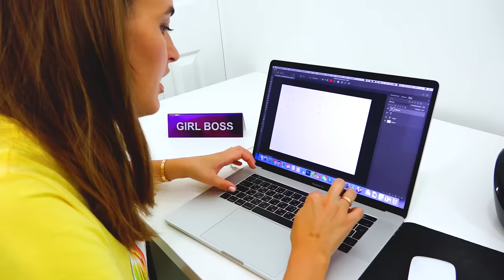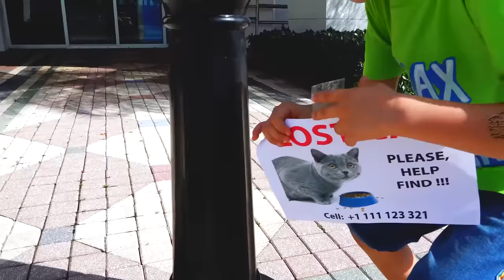Vlad và Nikita Mất con mèo của chúng tôi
Câu chuyện của trẻ em về việc Vlad mất con mèo của mình.